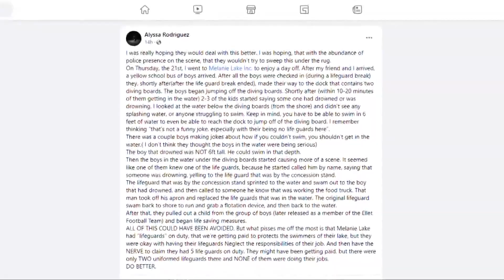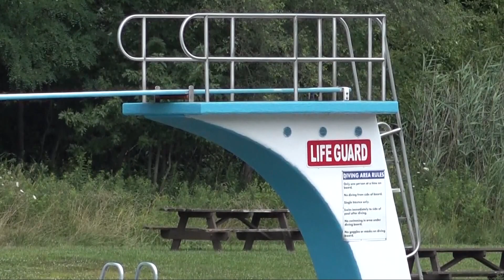Akron student drowns at Melanie Lake, Akron Public Schools offering grief counseling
An Akron student has drowned at Melanie Lake over the weekend.

A student who was preparing to enter the ninth grade at Akron Early College High School has died after school officials tell 3News he drowned at Melanie Lake swimming park in Springfield Township.

“The Akron Public Schools family is saddened by the news of the passing of this young man and has begun an inquiry into just what happened,” according to a statement provided to 3News from Superintendent Christine Fowler Mack. “We are offering grief counseling and ask for prayers for the family.”
The owner of Melanie Lake, which was formerly known as Kim Tam, issued the following statement on Facebook about the situation on Sunday evening:

We are heartbroken about this tragic accident!! The safety of everyone who comes to swim at our park is our upmost priority! At the time of the accident, we had five lifeguards on duty. We take all safety measures possible, including meeting state and country regulations, and maintaining current apprioprate permits!

OUR deepest sympathies go out to the family and loved ones of this young man who have suffered this horrific loss!!!

Our Melanie Lake Family is thinking about you and morning with you.

Given the SENSITIVITY of this matter, And out of respect of the families PRIVACY. We will have no other comments at this time.

Our DEEPEST SYMPATHIES go out to the family and LOVED ONES OF THIS YOUNG MAN, Who suffered this HORRIFIC LOSS!!

Our Melanie lake family is thinking of you and mourning with you!!